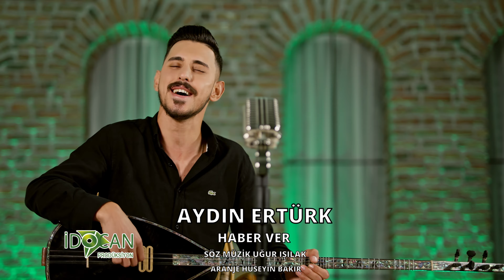Aydın Ertürk - Haber Ver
Aydın Ertür kün İdocan Prodüksiyon Etiketiyle Yayınlanan “ Haber Ver  İsimli Tekli Çalışması, Video Klibiyle İdocan prodüksiyon Kanalında,Videoyu Beğenmeyi ,Yorum Yapmayı, Paylaşmayı ve Yeni Videolardan haberdar olmak İçin Abone ol Butonuna Tıklayıp Bildirimleri Açmayı Unutmayın.

Yapıncı Prodüktör : Hüseyin Bakır

Söz : Ugur Işılak
Aranje : Hüseyin Bakır
Mix & Masterıng :Ezm Södütyo
Color Grade : Hüseyin Bakır
Klip Yönetmeni : Hüseyin Bakır 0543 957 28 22